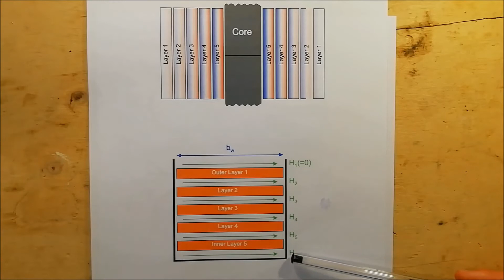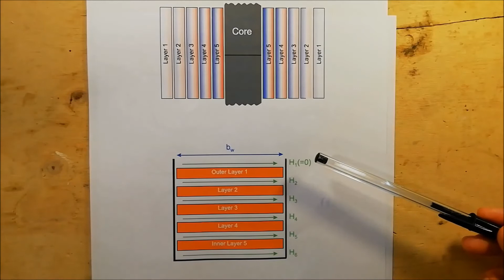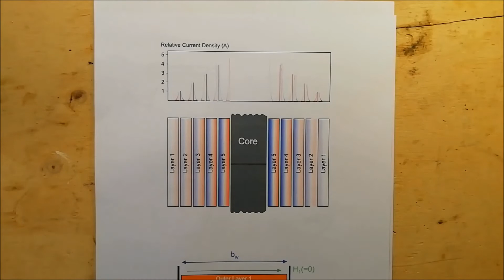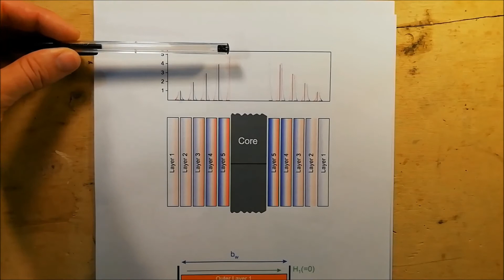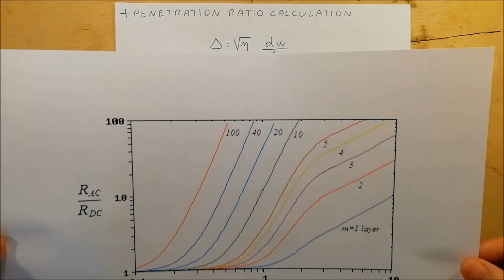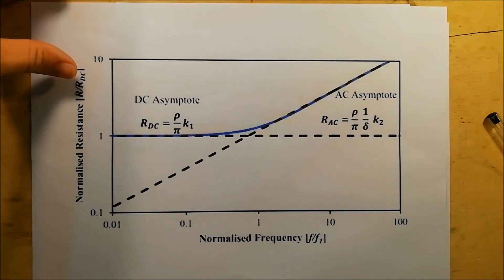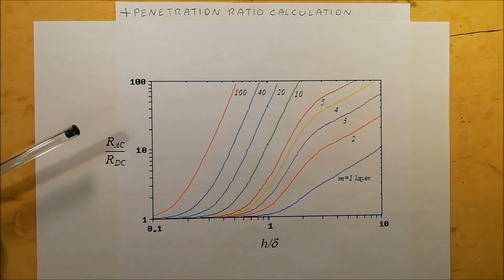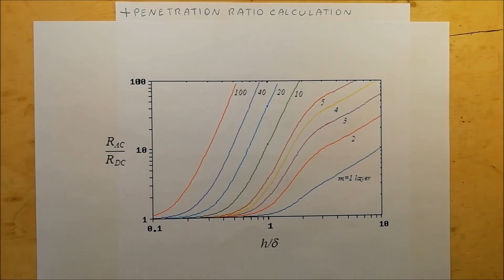Power inductor design (Ep.3) - Proximity effect losses - #76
This video illustrates the phenomenon of the Proximity effect. In addition, an equation is presented that allows you to quantify the losses, and which will be used in the analytical model.